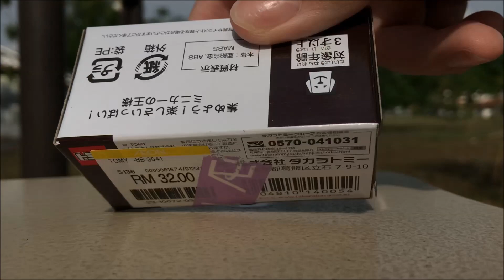Tomica British Police Car多美小汽車英國警察車